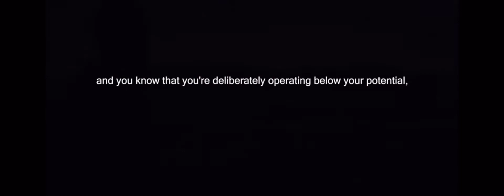BELIEVE IN YOUR VISION - Best Motivational Speech